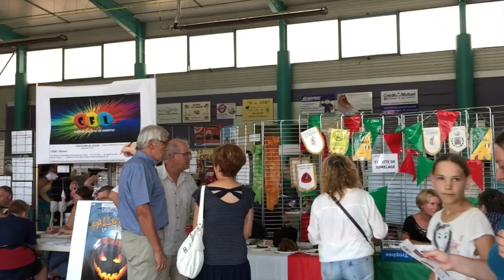Forum des associations Labarthe sur Lèze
Les associations labarthaises ont donné rendez-vous aux habitants de la commune le temps d'une journée.
Elles réservent un programme dynamique pour cette année 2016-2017 !